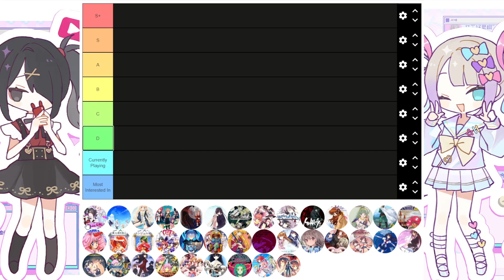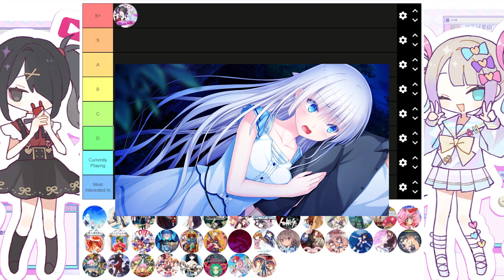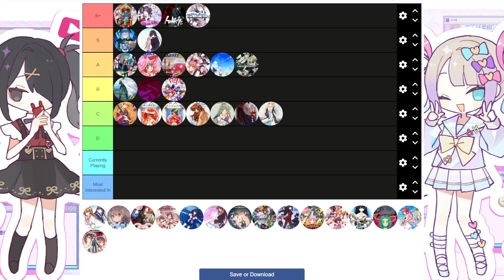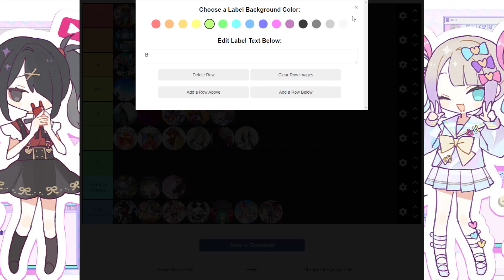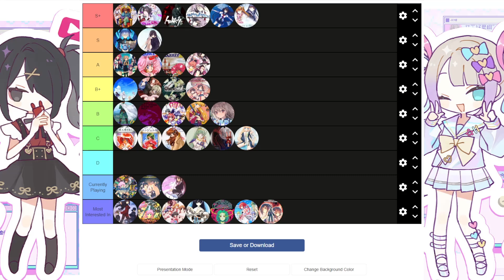The Best Visual Novels I Played In 2022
please note my audio in this video is not great lmfao and also didn't do much editing. just wanted to do a unscripted fun vid where i talk about stuff!

if you want to look at more of my opinions on stuff you can also look here!

Timestamps:

00:00 Intro
1:44 Needy Girl Overdose/Needy Streamer Overload
5:33 Summer Pockets
11:13 Harmonia
13:16 Aokana
19:01 Moon.
23:50 Seabed
27:10 Chaos;Child
31:33 Sabbat of the Witch
33:56 Subahibi
38:41 Full Metal Daemon Muramasa
43:42 ONE
48:27 Rance I
49:15 Rance 02
50:21 Rance III
51:22 Rance IV
52:42 Rance 4.1
54:28 Rance 4.2
55:32 Muv Luv Extra + Unlimited
57:20 Muv Luv Alternative
1:00:26 Kichikuou Rance
1:09:03 Rance 5D
1:10:36 Milk inside a bag of milk inside a bag of milk
1:12:02 White Album 2
1:16:44 Atri
1:19:47 Gore Screaming Show
1:26:14 Utawarerumono: Prelude to the Fallen
1:29:00 Aokana Extra2
1:32:14 VNs I'm in the middle of!
1:37:14 VNs I'm most interested in starting!
1:46:32 Final Tier List